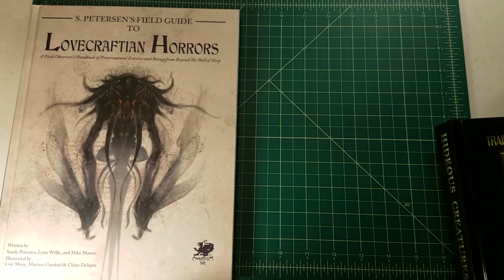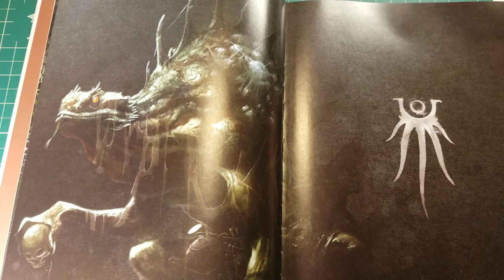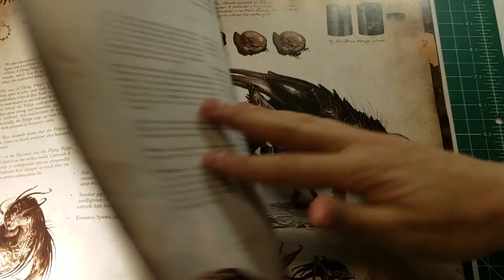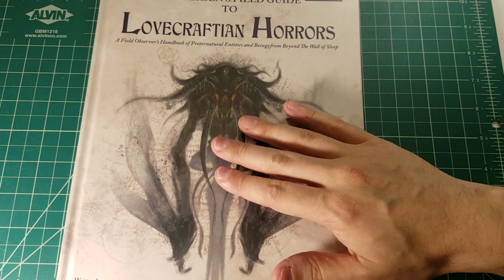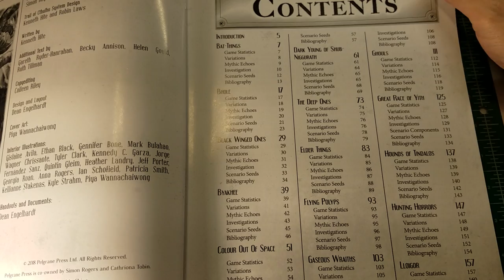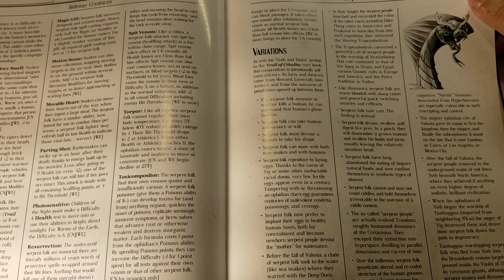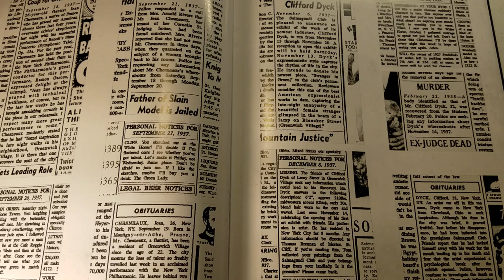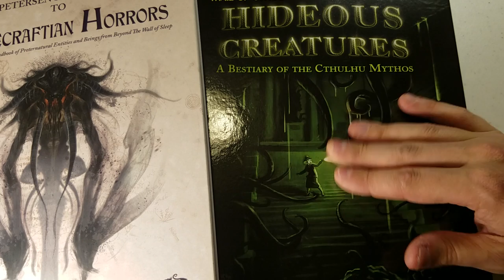200 Subscribers! Creature Resources For Lovecraftian RPGs!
Whether your cup of tea is Call of Cthulhu, Trail of Cthulhu, or something else, here are two great resources for Lovecraftian role-playing games!